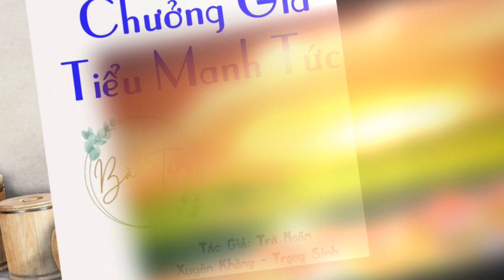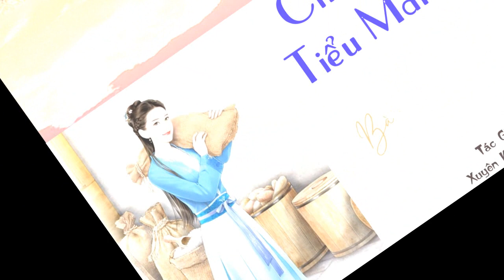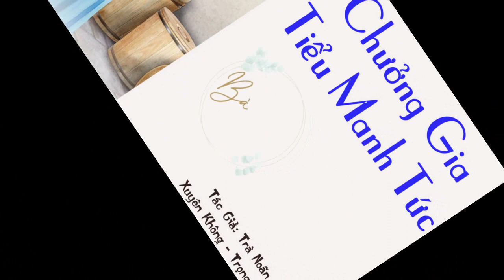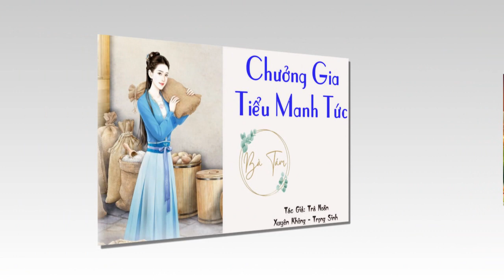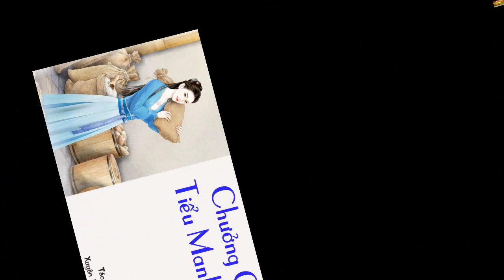Tập 8 - Chưởng Gia Tiểu Manh Tức | Xuyên Không - Làm Giàu